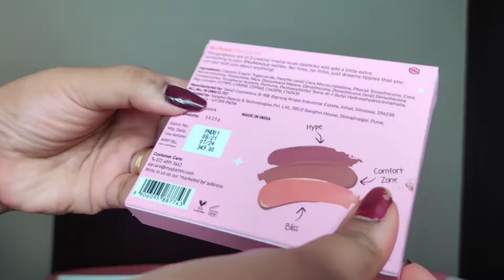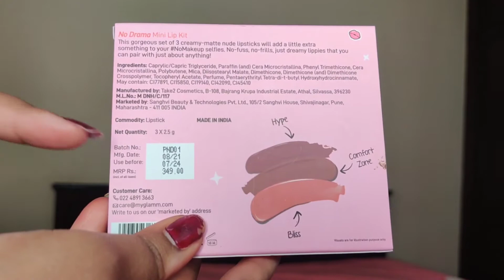MY GLAMM POPxo Makeup - Mini Lip Kits // Swatches + Review// Tan skintone